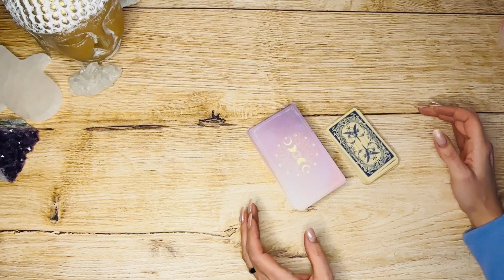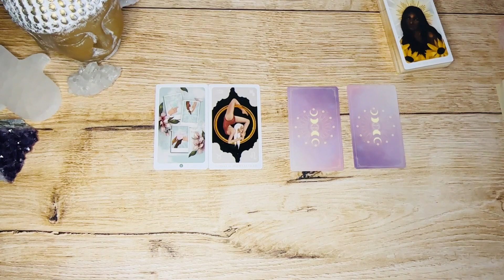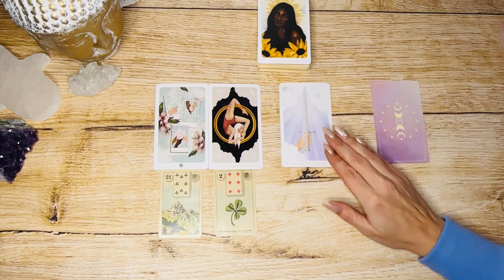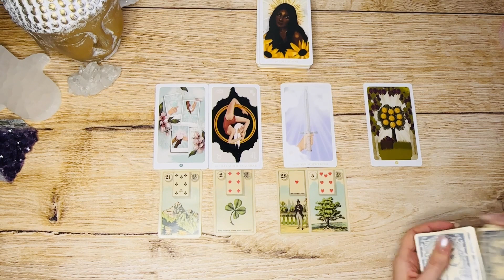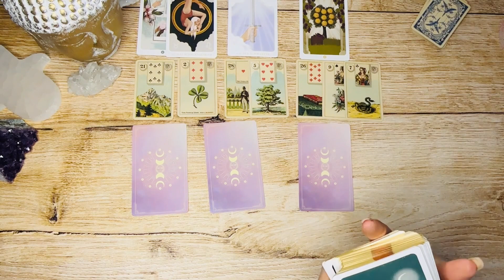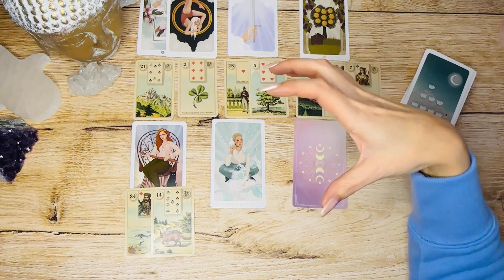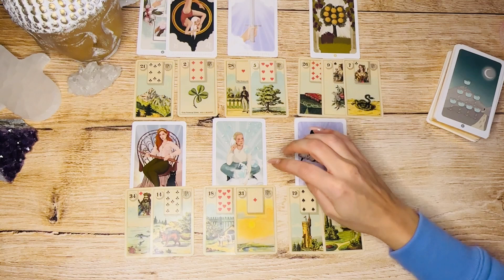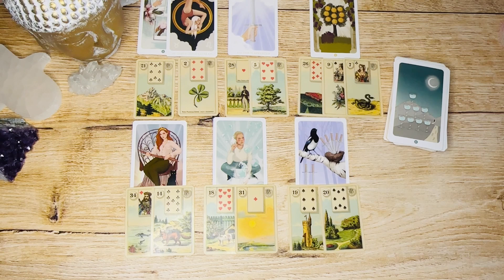💫✨ Erfolg und Kraft prägen dein Jahr ✨💫 || Skorpion ♏️ JahresEnergien 2023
Die JahresEnergien 2023 für das Seelenkollektiv der Skorpione ♏️

Hier geht es zu deiner Erweiterung lieber Skorpion ♏️

100€ gibt es geschenkt auf meinen LenormandKurs ✨WorkYourLight- Die Magie des Lenormads✨